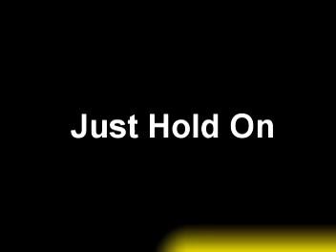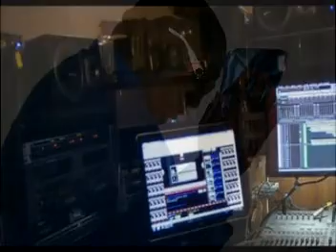Skky Scott (From Da Streets 2 Da Kingdom)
Mellow Gospel Rap